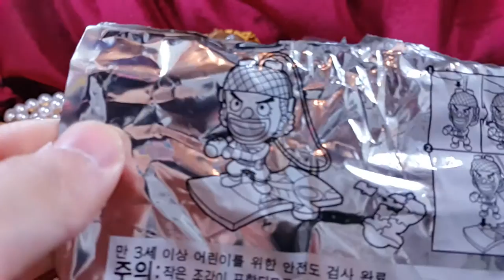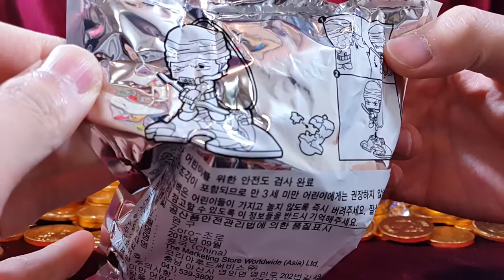장난감 황제의 보물창고 No.138 - 맥도날드 11월 원피스 한정판 3차 판매 조로 니코로빈 우솝 리뷰 McDonald’s Onepiece Limited Toy ワンピース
이름:  맥도날드 11월 원피스 한정판 피규어 조로 니코로빈 우솝
종류:  캐릭터 액션 피규어
크기:  조로 박스 크기 - 세로 약 21.9cm X 가로 약 16cm /
           조로 장난감 크기 - 세로 약 10.7cm X 가로 약 7.9cm /
           조로 발판 크기 - 세로 약 5.5cm X 가로 약 6cm /
           니코로빈 박스 크기 - 세로 약 18cm X 가로 약 14.3cm /
           니코로빈 장난감 크기 - 세로 약 11cm X 가로 약 6cm /
           니코로빈 발판 크기 - 세로 약 7.8cm X 가로 약 8.1cm /
           우솝 박스 크기 - 세로 약 17.4cm X 가로 약 15.9cm /
           우솝 장난감 크기 - 세로 약 9.9cm X 가로 약 6cm /
           우솝 발판 크기 - 세로 약 6.7cm X 가로 약 10.3cm /
제조회사: 마케팅 스토어 월드와이드 아시아(중국)/ 수입: 코리아 후드 서비스 / 판매: 맥도날드 코리아
발매가격: 맥도날드에서 세트메뉴를 사면 각각 3,000원

원피스의 조로는 제 생각에는 쾌걸 조로의 이름을 참고한게 아닌가 싶어요. 그쪽도 칼을 쓰거든요. 그리고 우솝은 이솝우화를 참고한게 아닐까 싶구요, 니코로빈은 니코동화를 ?? 이상 말도안되는 얘기였습니다. : D